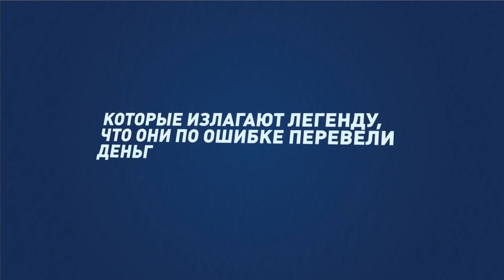Как не стать жертвой телефонного и SMS-мошенничества